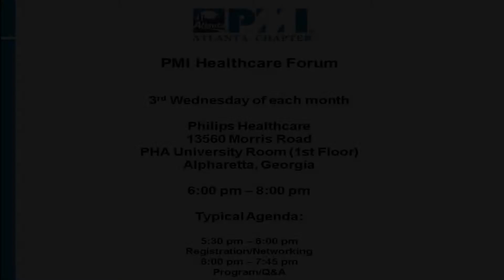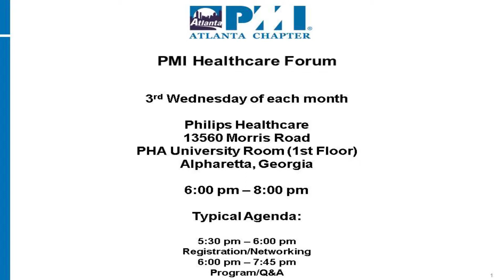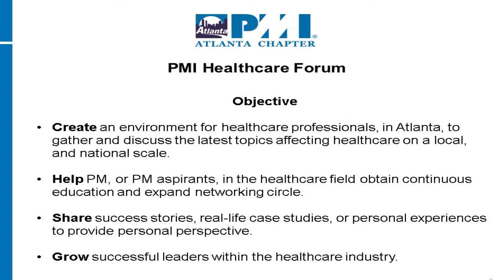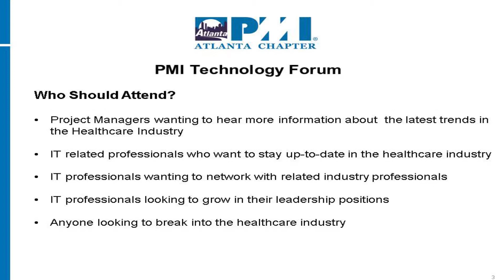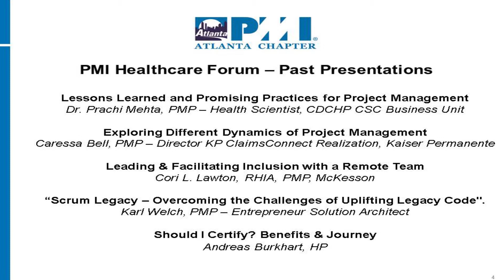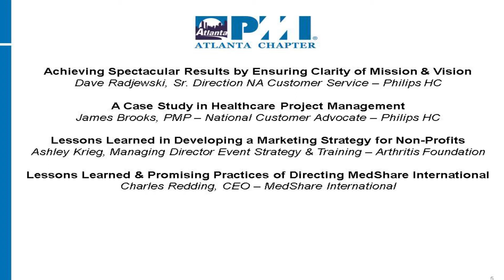PMI Atlanta Healthcare Forum -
Objective

Create an environment for healthcare professionals, in Atlanta, to gather and discuss the latest topics affecting healthcare on a local, and national scale.

Help PM, or PM aspirants, in the healthcare field obtain continuous education and expand networking circle.

Share success stories, real-life case studies, or personal experiences to provide personal perspective.

Grow successful leaders within the healthcare industry.